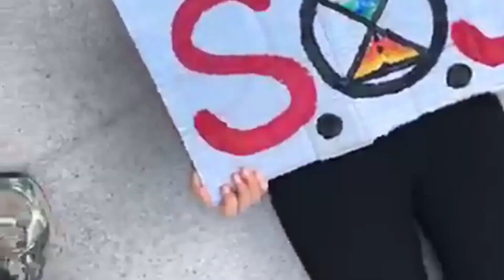Spring 2019 @Suderbyn by Clo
A little video of Clo's 6 months at Suderbyn (spring 2019). Thanks for all the good memories 😌